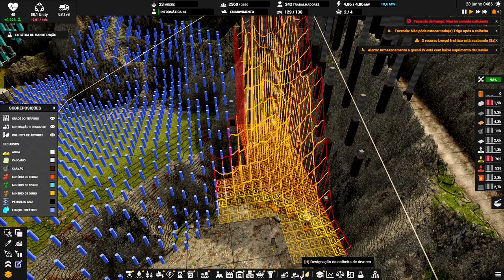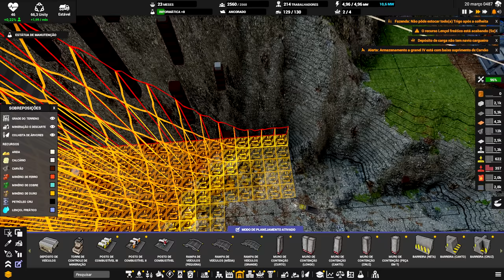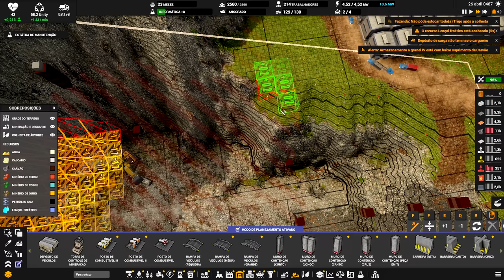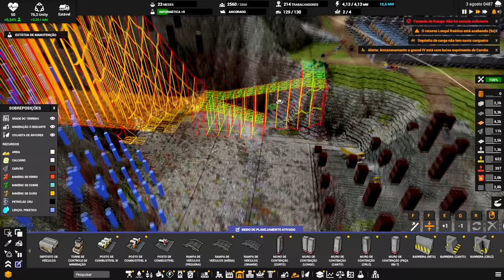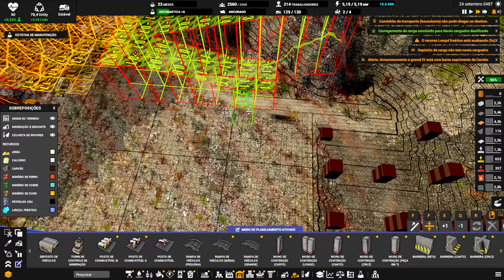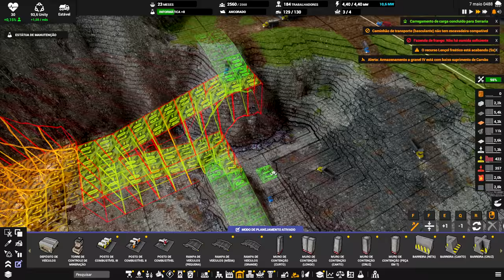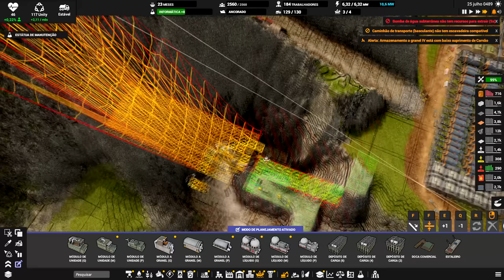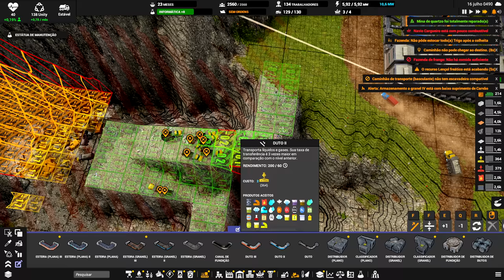⛵ Captain of Industry - Aprenda como destruir sua base em poucos meses!!! EP17